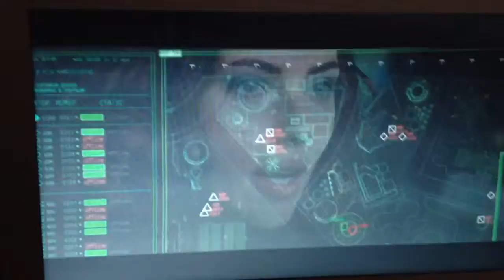Aug 1, 2015